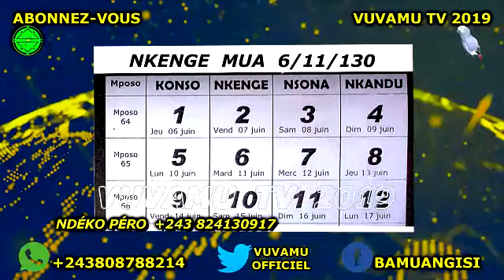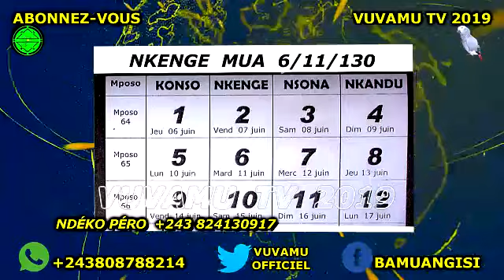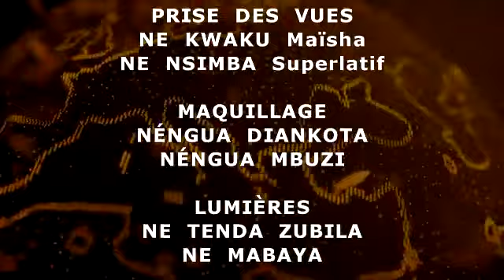URGENT!!! PEUPLE CONGOLAIS AFUNGOLA MISU PO MINDELE BAKAMBOLA MBOKA NA BISO CONGO TE!!!